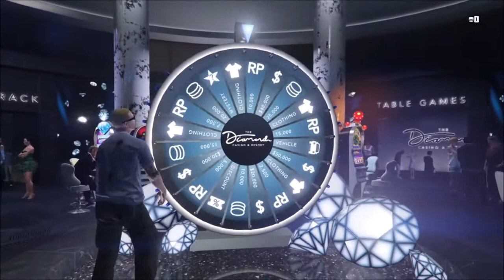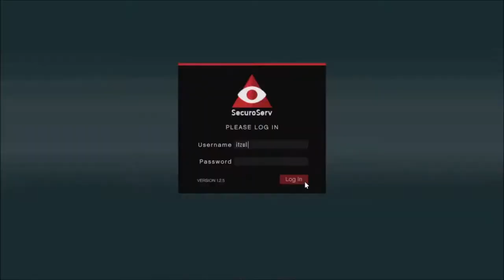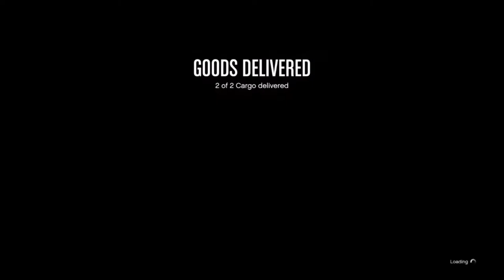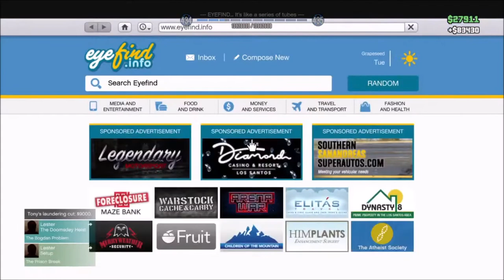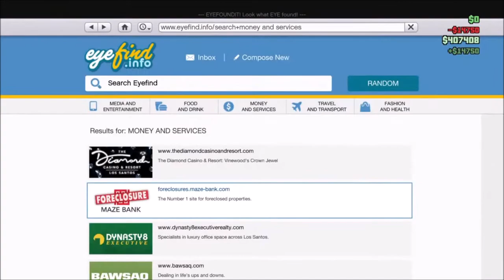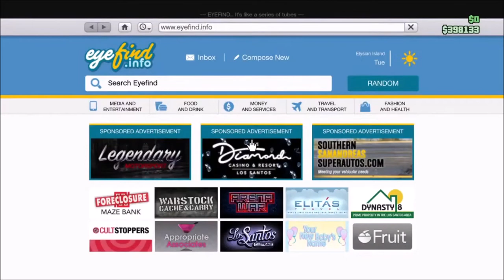GRAND THEFT AUTO ONLINE ! 06-07-2020